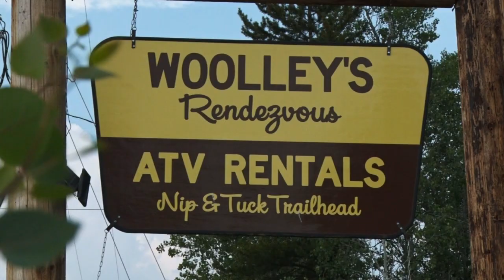Woolley's Rendezvous ATV Rentals - Stanley Idaho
Meet Brett Woolley, the owner and operator of Woolley's Rendezvous ATV Rentals in Stanley Idaho. This is a unique place to visit and the best way to see the Saw Tooth Mountains.

2469 E. 7000 S. Suite 110
Salt Lake City, Utah 84121